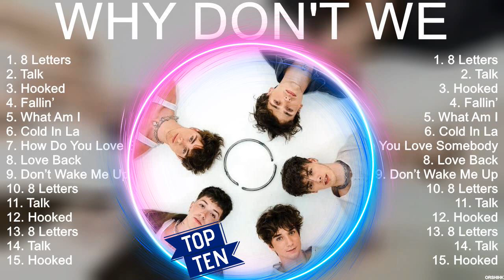W H Y D O N ' T W E Mix Songs Top 100 Songs Special Songs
[00:00:00] - 01. 8 L̲e̲̲tte̲̲rs
[00:03:08] - 02. T̲a̲̲lk
[00:06:35] - 03. H̲o̲̲o̲̲ke̲̲d
[00:10:16] - 04. F̲a̲̲lli̲̲n’
[00:13:49] - 05. W̲ha̲̲t A̲̲̲m I̲̲̲
[00:17:16] - 06. C̲o̲̲ld I̲̲̲n L̲a̲̲
[00:20:38] - 07. H̲o̲̲w D̲o̲̲ Y̲o̲̲u̲̲ L̲o̲̲ve̲̲ S̲o̲̲me̲̲bo̲̲dy
[00:24:17] - 08. L̲o̲̲ve̲̲ B̲a̲̲ck
[00:28:51] - 09. H̲o̲̲o̲̲ke̲̲d